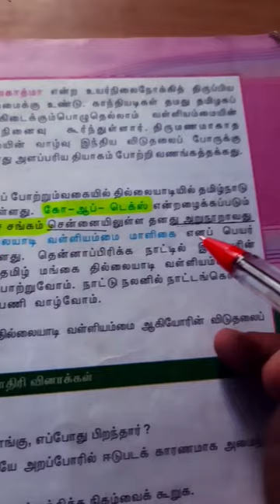தில்லையாடி வள்ளியம்மை மாளிகை என்று பெயர் சூட்டிய சங்கம் எது?